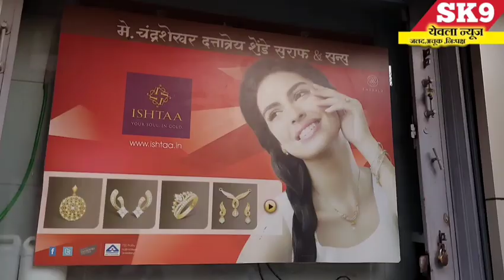Vinchur-"भाजपने महाराष्ट्रातील सत्ता विसरावी-पालकमंत्री छगन भुजबळ